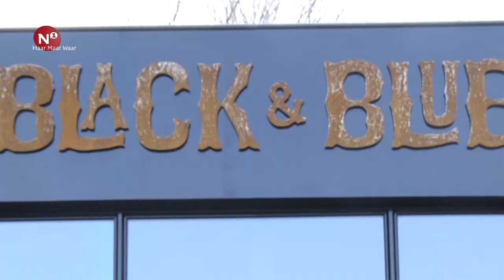Haar maar waar – Stanley Pattiasina